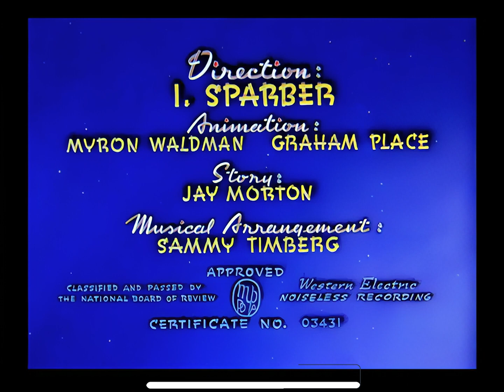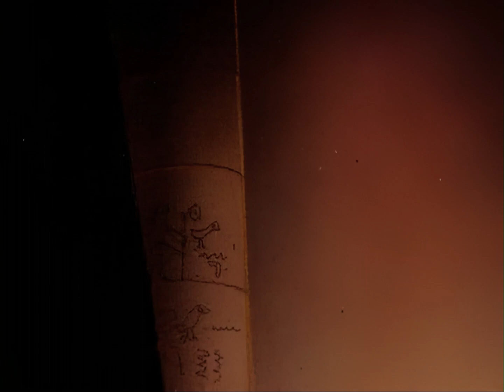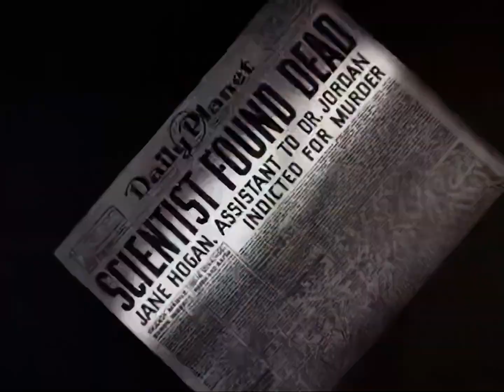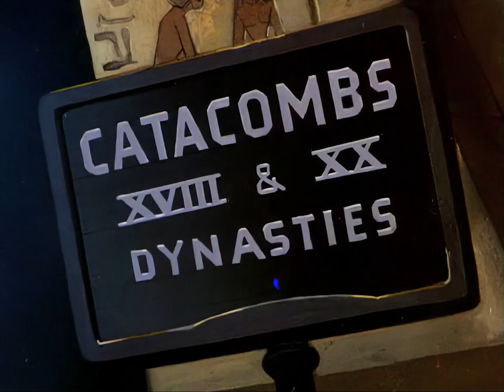SUPERMAN The Mummy Strikes 1943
Whether you're a lifelong fan of classic animation or a newcomer to the genre, our channel is your go-to destination for all things  So sit back, relax, and prepare to be transported to a world of wonder and excitement beyond your wildest dreams!